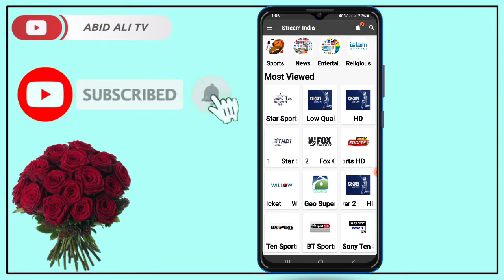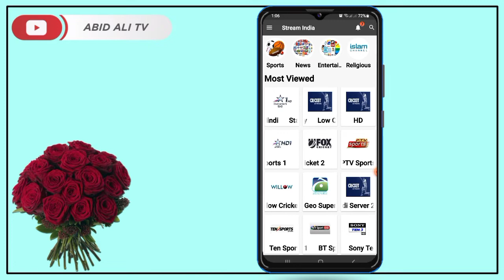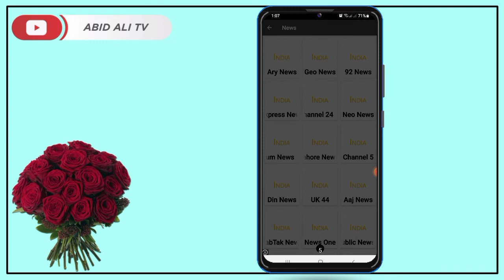Cricket Live Streaming | Mobile App | Without Buffing | Live Cricket Match Abid Ali TV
Live Cricket Streaming | Mobile App | Without Buffing | Live Cricket Match Abid Ali TV

Password:
ABIDALITV

India Stream
Live Cricket Match Streaming
World Cup
T20 WOrld Cup
Asia Cup
IPL
PSL
BPL
BBL
CPL
English County

Pakistan
India
England
Australia
South Africa
Sri Lnaka
Bangladesh
West Indies
New Zeland
Afghanistan
Ire Land
Namibia
Scotland
Cricket Live Series
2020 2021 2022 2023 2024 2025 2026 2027

Pakistani Sports Channels

PTV SPORTS
A SPORTS
GEO SUPER
TEN SPORTS

India Sports Channel
STAR SPORTS HD 1 HINDI
START SPORTS HD1 ENGLISH
FOX CRICKET
WILLOW CRICKET
BT SPPRTS
SONNY TEN3
DD SPRTS
OPN SPORTS

All Cricket Channle MObile App